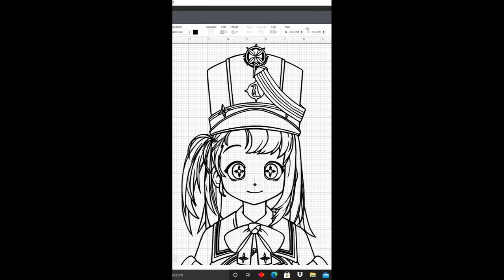Cid Stencils a T-Shirt Pt. 2 (Pina Pengin Edition)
My third attempt of making a proper stenciling of Pina Pengin onto a t-shirt and I'm satisfied. It's easy to see how quickly the airbrushing fades with wear and wash. Due to the new compressor I can apply a "richer" paint to the surface of the material, without needing to thin it out. This means darker colors. There are a few mistakes and not enough UV paint was applied to the halo, but I'm ok with it.

I do not profit in any way from these shirts or this video, nor do share the .png files. Its all just for fun.

Image is of Pina Pengin of Prism Project, she's a talented vtuber.